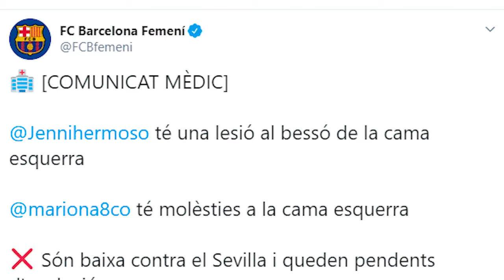MARIONA CALDENTEY y MANU LAREO dan las CLAVES de la FINAL entre BARÇA y REAL SOCIEDAD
En la previa de la primera final de la Supercopa de España Femenina que enfrentará a Real Sociedad y Barça hablamos con dos de las protagonistas: Mariona Caldentey y Manuela Lareo 'Manu'.